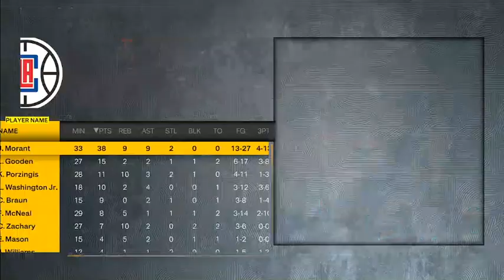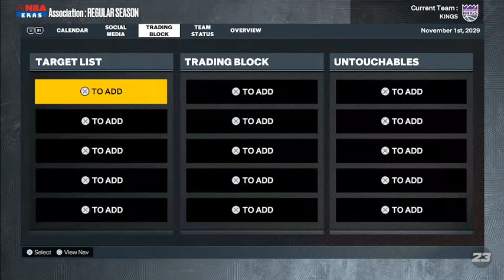NBA 2k23 kings myleauge title defense starts now